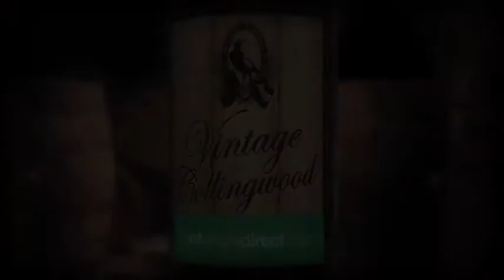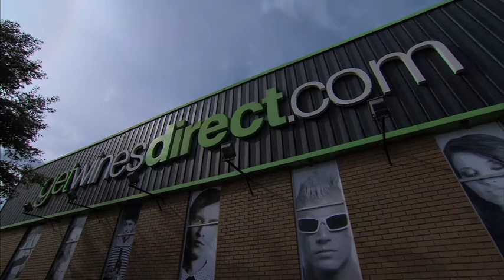THE CLUB | Vintage Collingwood with Gavin Crosisca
Vintage Collingwood with Gavin Crosisca